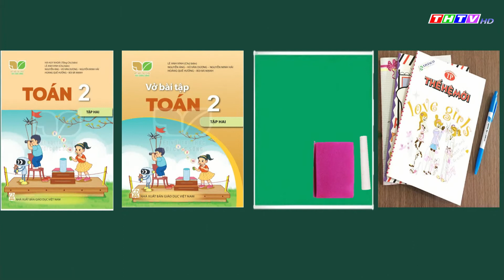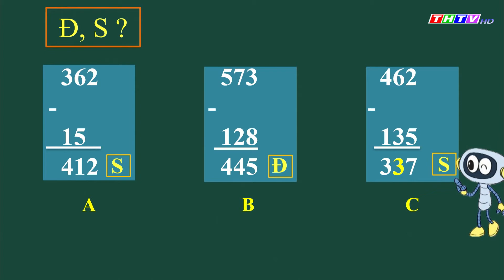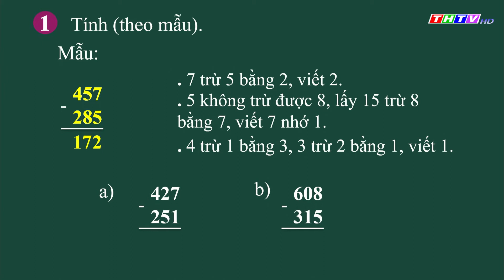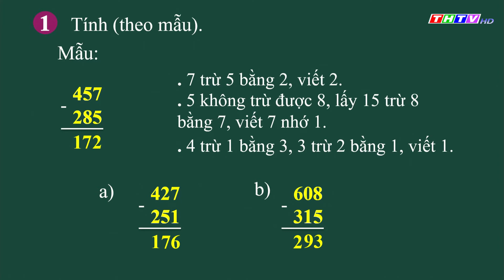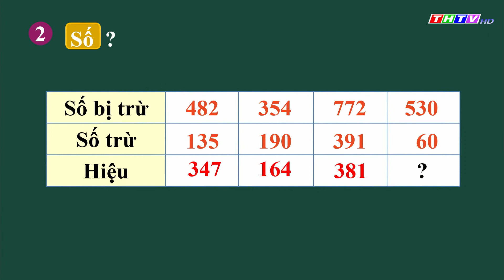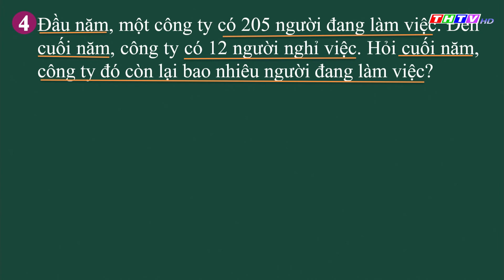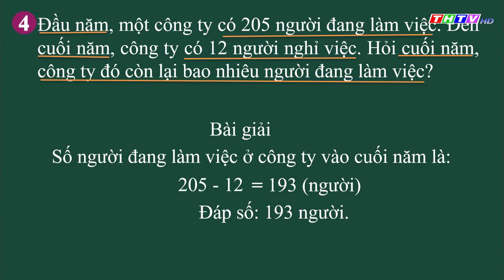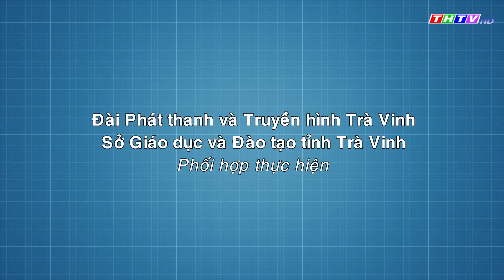Bài: Luyện tập (trang 92, 93)|Toán lớp 2|Kết nối tri thức với cuộc sống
Cô Lê Thị Vui - Trường TH Mỹ Hòa B, Huyện Cầu Ngang